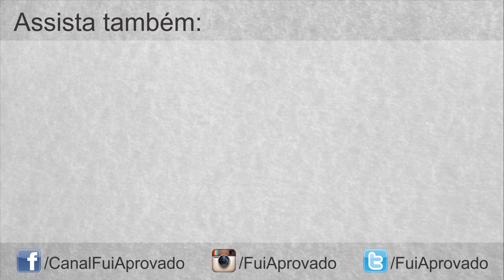FRAUDE EM CONCURSOS PÚBLICOS l QUEM É O MAIOR PREJUDICADO?